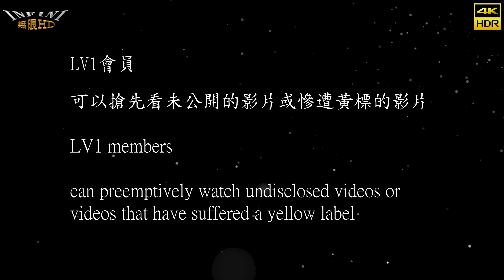【無限HD】Hot Q Girls 展示美腿(4K HDR)@蒜東三聖宮